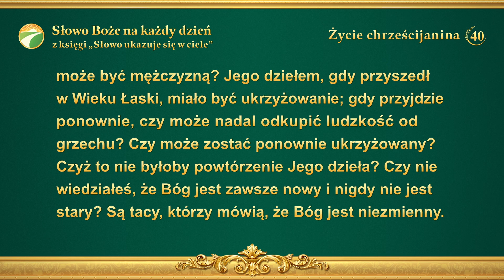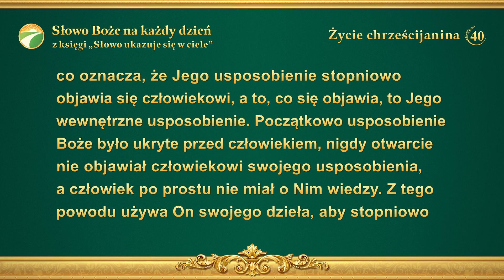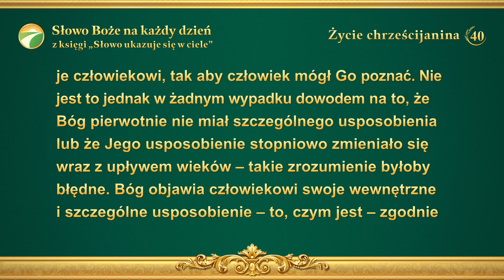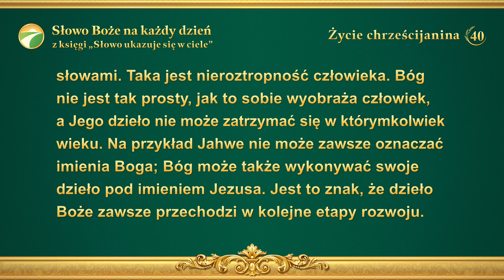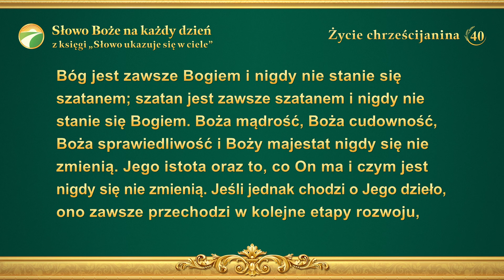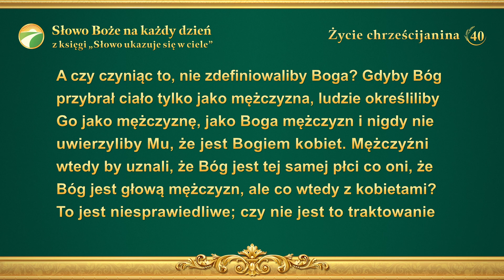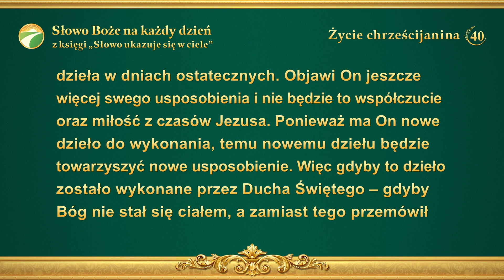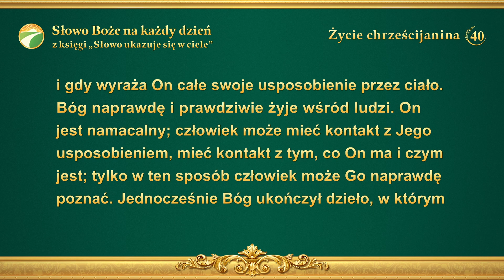Słowo Boże na każdy dzień: Trzy etapy dzieła | Fragment 40